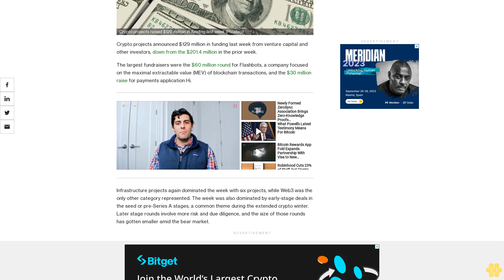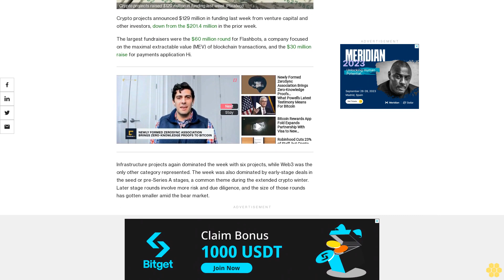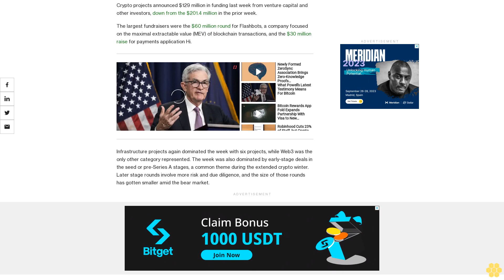Crypto Firms Raised $129M Last Week, Led by Flashbots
The startup, focused on maximal extractable value (MEV) in blockchain transactions, raised $60 million in funding.

Crypto projects announced $129 million in funding last week from venture capital and other investors, down from the $201.4 million in the prior week.

The largest fundraisers were the $60 million round for Flashbots, a company focused on the maximal extractable value (MEV) of blockchain transactions, and the $30 million raise for payments application Hi.

Infrastructure projects again dominated the week with six projects, while Web3 was the only other category represented. The week was also dominated by early-stage deals in the seed or pre-Series A stages, a common theme during the extended crypto winter. Later stage rounds involve more risk and due diligence, and the size of those rounds has gotten smaller amid the bear market.

The data in the table below only includes funding rounds where an amount was specified, which excluded a fundraise by Web3 infrastructure project Dmail The information was current as of 5pm ET on Friday, July 28. Any deal announced after that time will go into next week’s roundup.